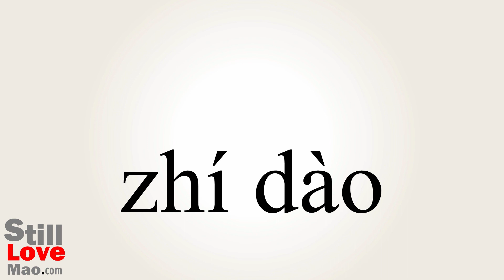How to Say Until in Chinese